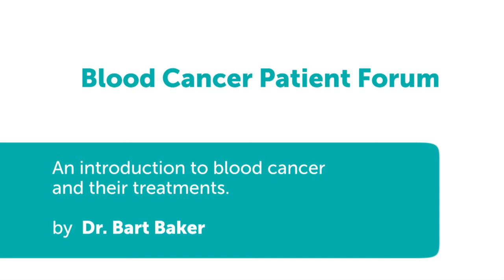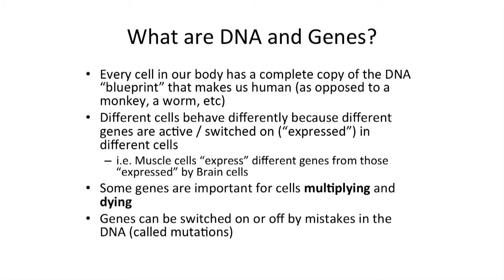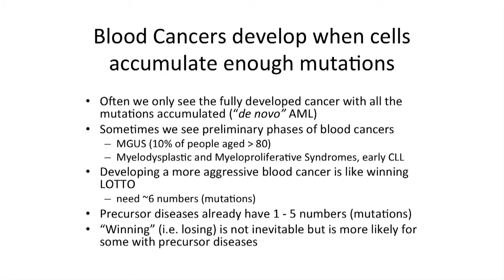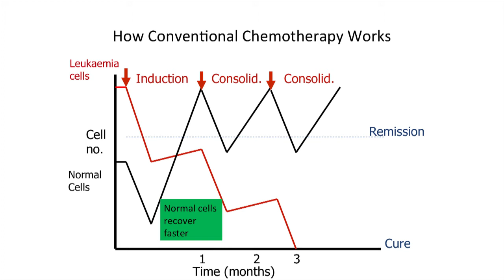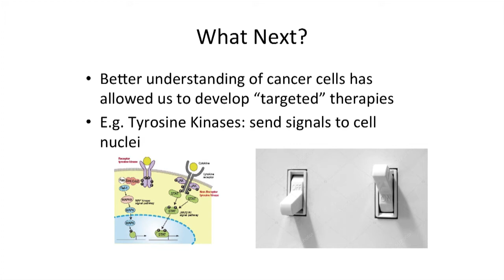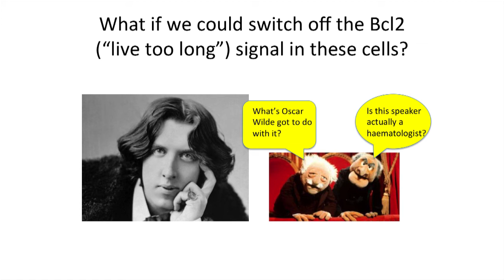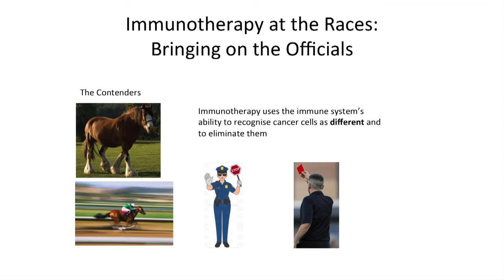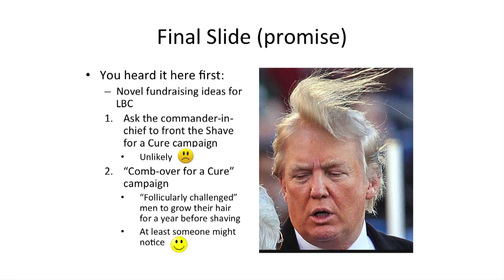An introduction to blood cancers and their treatment - Dr Bart Baker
Dr Bart Baker opened the 2017 Blood Cancer Patient Forum with this summary of how we believe blood cancers develop and some of the different ways in which they can behave.  Dr Baker also describes how a selection of currently available treatments are thought to work.

The 2017 Blood Cancer Patient Forum was hosted in Auckland, New Zealand on Saturday 9 September by Leukaemia & Blood Cancer New Zealand.

Bart Baker began his haematology career as a registrar in the Haematology Department at Christchurch Hospital before completing his training as a Research Fellow in the Paterson Institute for Cancer Research at the Christie Hospital in Manchester. He was appointed to his current position as a General Haematologist for the Regional Cancer Treatment Service based at Palmerston North Hospital in 1992. Bart has a particular interest in malignant haematology.